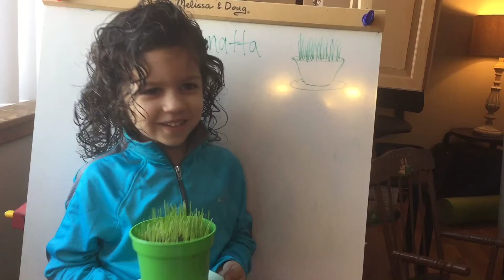Wheatgrass Day 2!